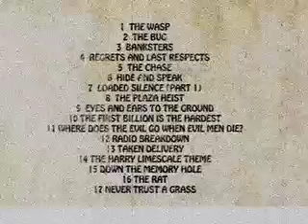the Amorphous Androgynous the CARTEL Vol 1 the WASP/the BUG/ BANKSTERS/REGRETS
the WASP/ the BUG/ BANKSTERS / REGRETS & LAST RESPECTS from the CARTEL Vol 1, the first release in a new series of ' MONSTROUS BUBBLE SOUNDTRACKS ' a parallel series to A MONSTROUS PSYCHEDELIC BUBBLE the long running psych DJ compilation mix series . . . unlike MPB where AA DJ and compile  Amorphous Androgynous write and produce all the music for the ' MONSTROUS BUBBLE SOUNDTRACKS ' focussing and exploring intereesting sub genres of t MPB. The Cartel explores ' psychsploitation' a world where blaxploitation meets psych in a classic soundtrack format !!

The albums will be released by

MONSTROUS BUBBLE RECORDINGS

& available  ( CD / download ) from